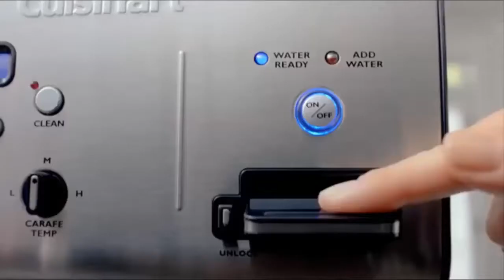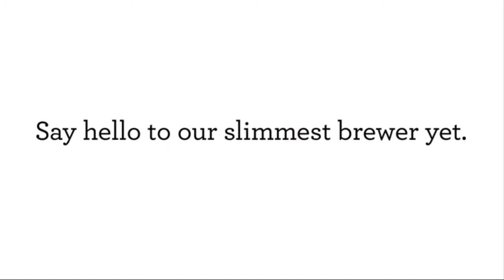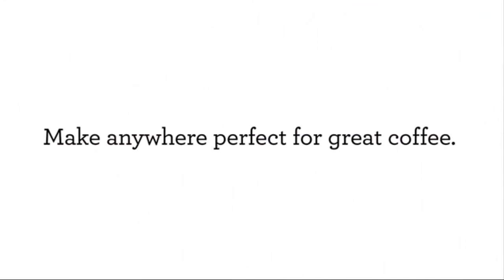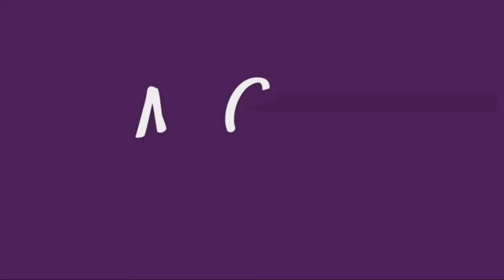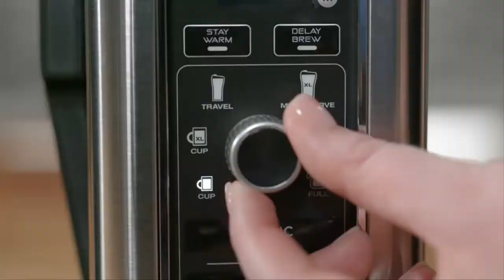TOP 11 THE BEST COFFEE MAKER UNDER 200 - Best Coffee Span